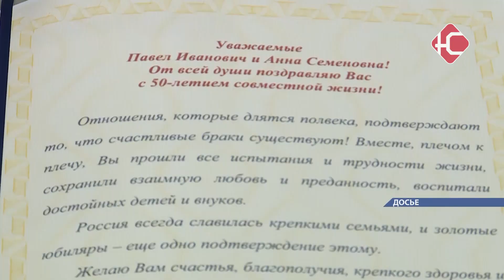За годы совместной жизни югорчане могут получить единовременные выплаты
Золото, изумруд, бриллиант и железо -  все эти материалы символизируют одну из годовщин свадьбы. Каждая из них знаменует еще один год супружеской жизни. В честь этого замечательного события  «Агентство социального благополучия населения Югры» дает возможность супругам получить единовременное пособие.

Выплата за годы совместной жизни - это единовременное денежное пособие, которое могут получить супруги за долгий брак. Начиная с золотой свадьбы - то есть 50-ти лет. Суммы символичны- 1 год любви - одна тысяча. То есть в изумрудную дату югорчане получат подарок в 55 тысяч рублей. Сейчас это пособие оформляется только в 19 регионах страны, Ханты-мансийский округ один из них. Единовременное пособие могут получить граждане Российской федерации, которые постоянно проживают на территории Югры и имеют наличие трудового стажа работы на территории региона не менее 15 лет. Важно отметить, что пособие назначается, если заявление представлено не позднее пяти лет со дня наступления юбилейной даты. С перечнем документов можно ознакомиться на сайте Агентства социального благополучия населения Югры, а  заявление подается через портал госуслуг.